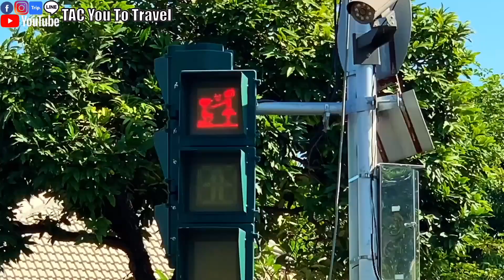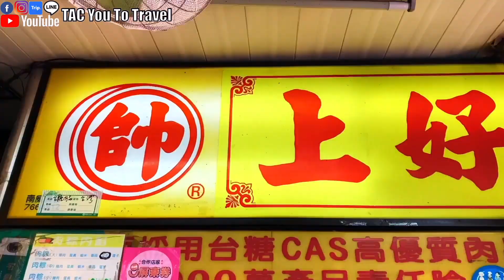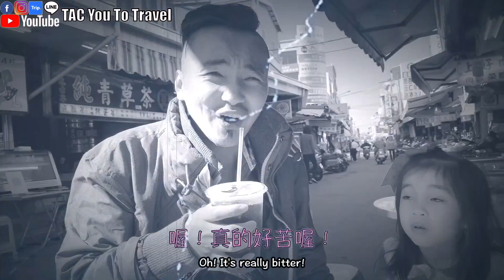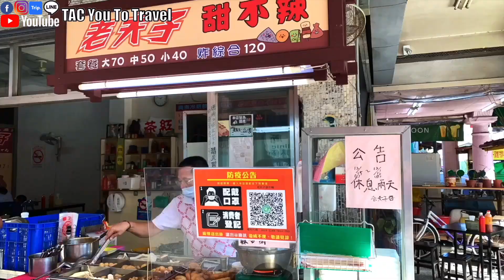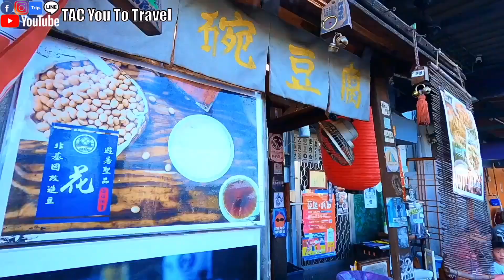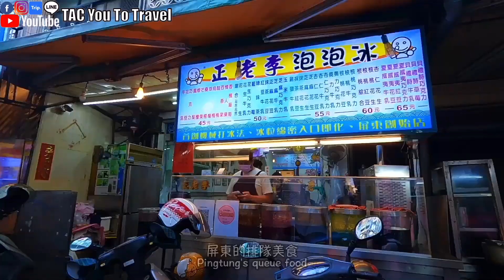一日吃爆屏東七家小吃老店｜屏東陸橋美食大集合｜全台最大保存最好的眷村｜超美的藝術公園｜屏東美食｜屏東景點｜勝利星村｜縣民公園｜旅遊Vlog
一日吃爆屏東七家小吃老店｜屏東陸橋美食大集合｜全台最大保存最好的眷村｜屏東超美的藝術公園｜勝利星村｜縣民公園｜一碗豆腐｜老夫子｜旅遊Vlog

今天帶大家來走訪我學生時代常吃的屏東美食
一天之內到底可以完成幾間店呢？
屏東老店美食大公開！
昔日荒廢的眷村
今日變成非常有活力的文創園區
昔日荒廢的糖廠
今日變成非常美的藝術公園
大家跟著我們一起欣賞屏東之美吧😍
影片大綱：
0:00 片頭預告
0:20 開場勝利星村
2:05 上好肉粽
3:00 上讚肉圓
4:05 青草茶-苦茶
5:10 陳記番薯糖
5:30 老夫子甜不辣
6:08 屏東縣民公園早上
6:50 一口豆腐
7:53 正老李台北泡泡冰
8:42 屏東縣民公園晚上
9:57 按讚、訂閱
T=Timberland
A=Alenor
C=Chanel

T=Timberland
A=Alenor
C=Chanel

👆🏽微博連結
Music | Be Alright by Declan DP